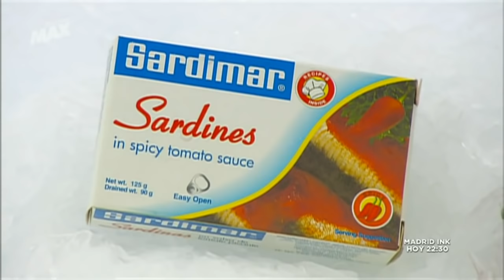Asi se hace Sardinas en lata